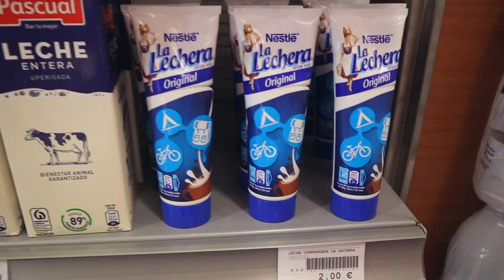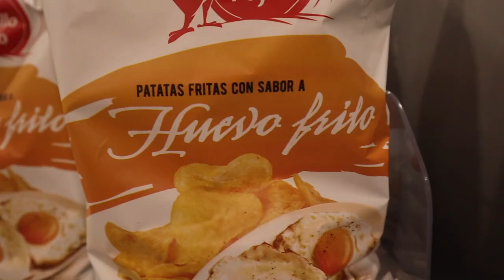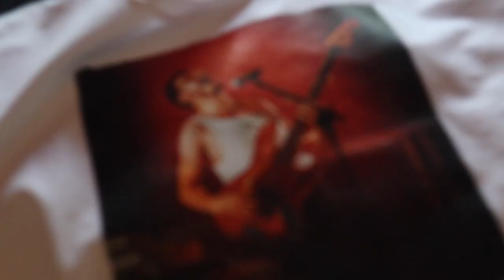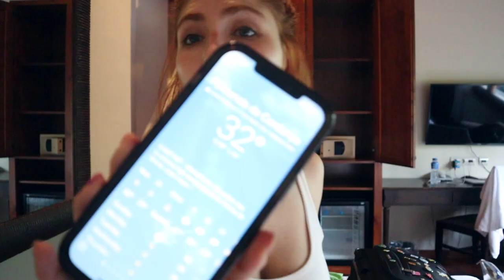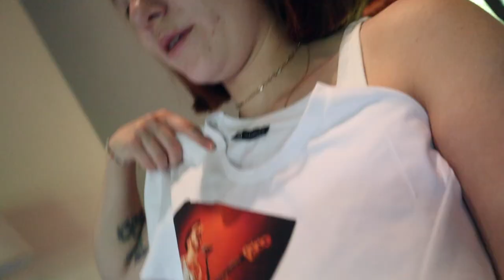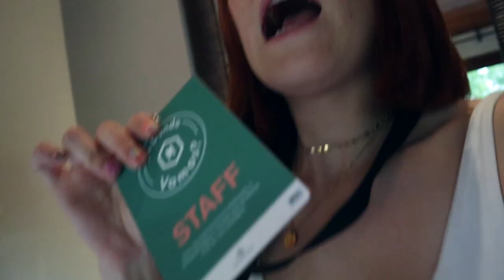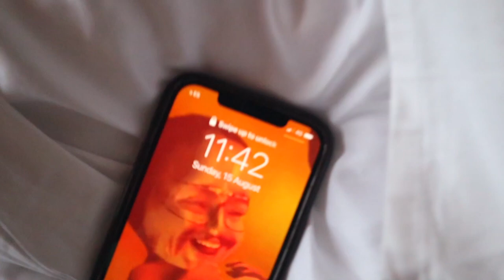DE GIRA POR ESPAÑA CON MORAT - (¿A dónde vamos?)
Les dejo un poquito de lo que fue mi tiempo de Gira con Morat en España. Espero lo disfruten...